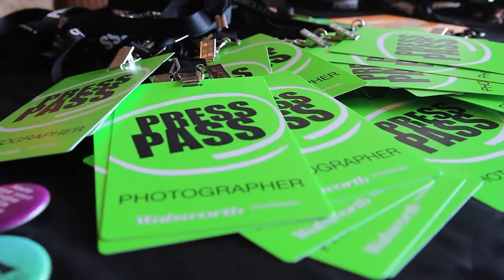Camp Lonestar 2015